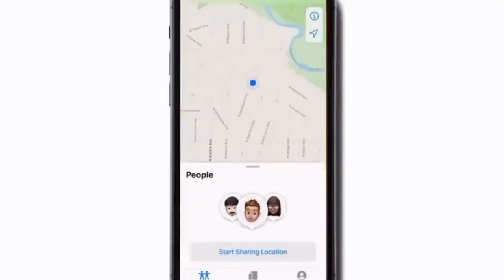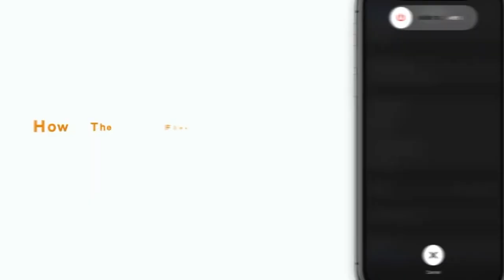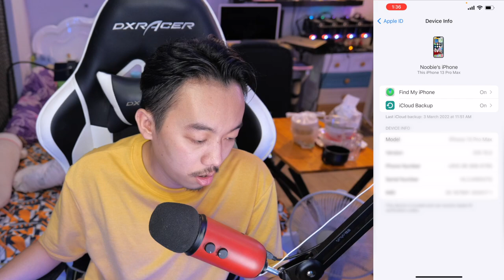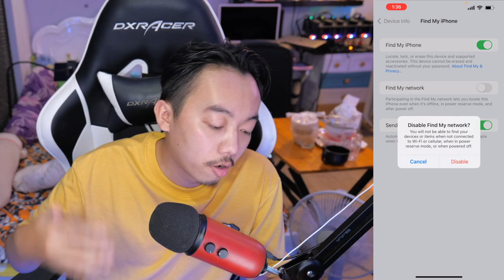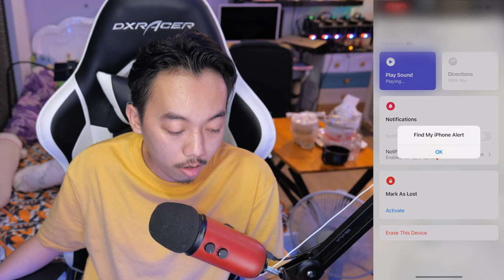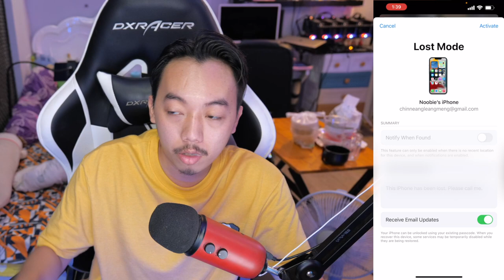វិធីរក iPhone ដែលបានបាត់ឬគេលួច បើទោះបីជាត្រូវបានបិទ | GMK